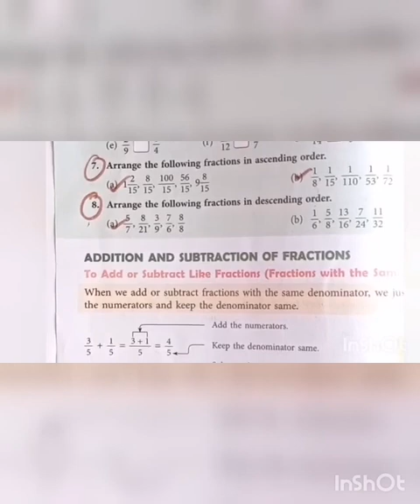SRI PARASAKTHI VIDYALAYA CBSE